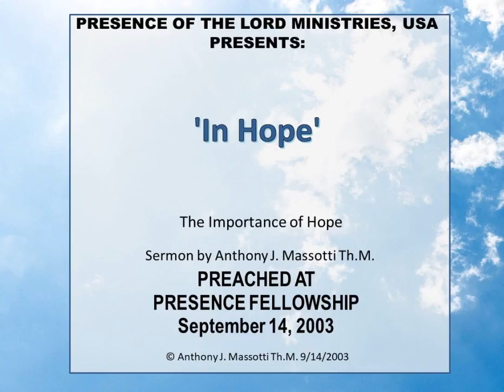In Hope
The Importance of Hope